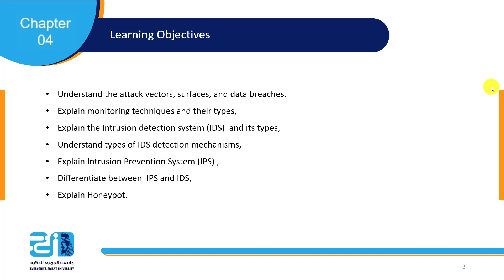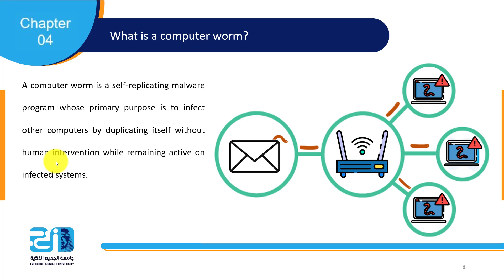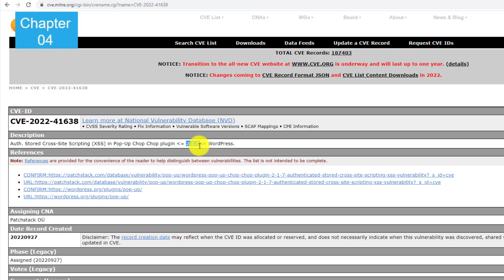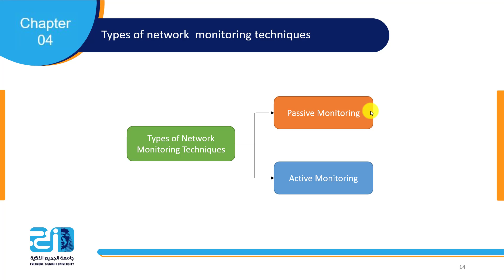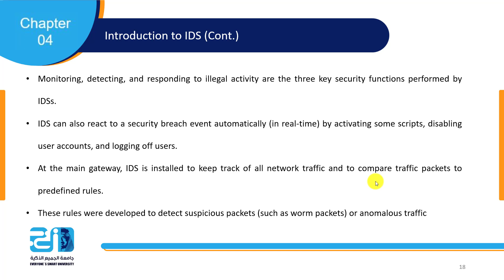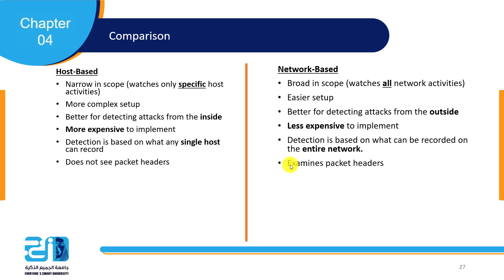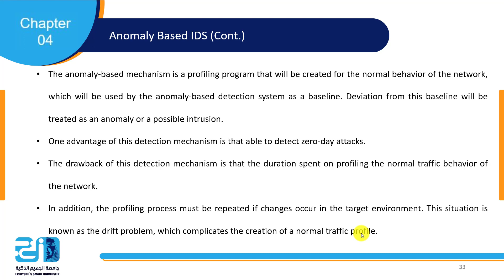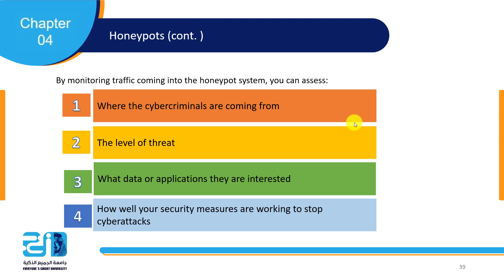Network Security - Lecture 5 - Network Security Mechanisms - ESU